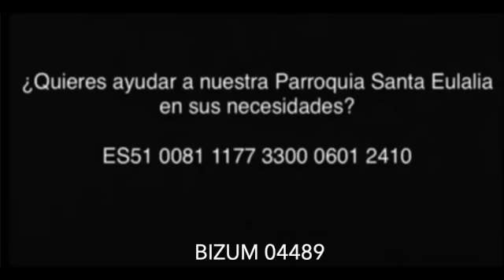Laudes 28-2-2023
28/2/2023
Martes I de Cuaresma